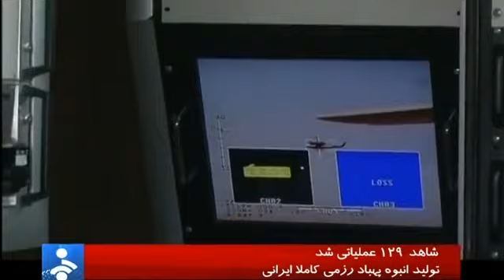Iran unveiled Shahed-129 UCAV with 8 missiles payload 1700 km operational radius.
Operational radius :1700 km
Endurance: 24 hr
Srvice Ceiling: 24000 ft
Surveillance radius of UCAV around it : 200 km (UCAV can monitor an area with 200 km radius around itself)
Shahed-129 UCAV can carry 8 missiles or smart bombs.
Cost of an hour flight of Shahed-129 UCAV: 1000,000 Iranian Rials (33 USD).